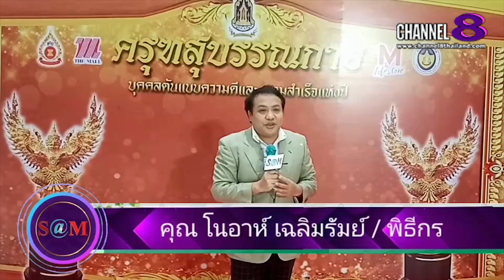Channel8Thailand : The​ SaM​ ET! NEWS​ : เยาวชน​จาก First Up​ Model เข้ารับรางวัล​ในครั้งนี้